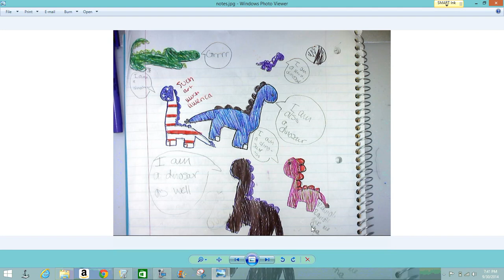Precalculus - Dinosaurs - Notes